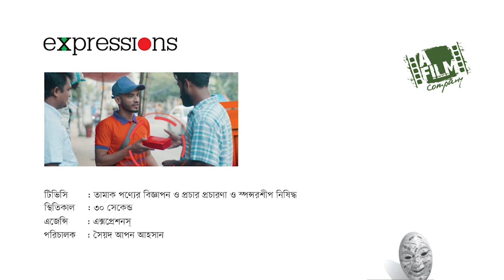vital strategies - Tobacco Control - TAPS Ban & Sales to and by Minors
National Tobacco Control Cell (NTCC) has been established in 2007. NTCC is the functional arm of the Health Services Division, Ministry of Health and Family Welfare for tobacco control activities in Bangladesh. It has become the central hub of national coordination, referral and support centre for all tobacco control stakeholders, including NGOs & INGO’s in Bangladesh. NTCC is headed by the Additional Secretary (PH & WH), Health Services Division, Ministry of Health and Family Welfare and day-to-day supervision, monitoring & coordination of anti-tobacco activity is conducted by the Coordinator (Joint Secretary) of National Tobacco Control Cell. Among other officers and supporting staffs there are three Program Officer, one account & logistics assistant and one office assistant are currently working at NTCC.